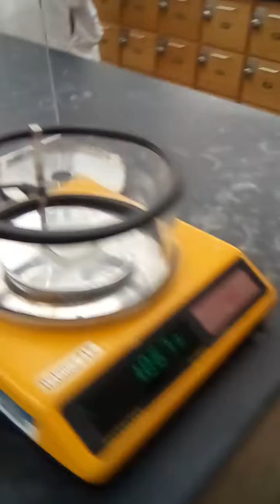Measuring mass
Chem 107